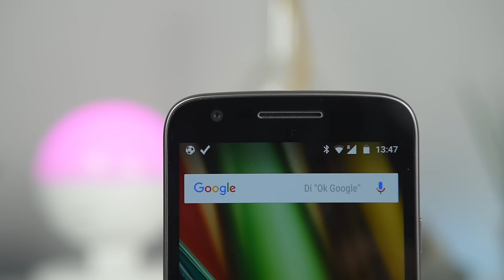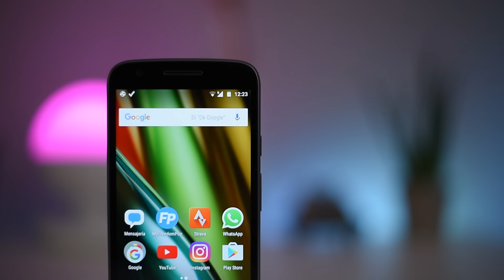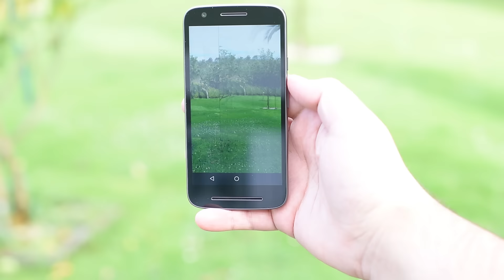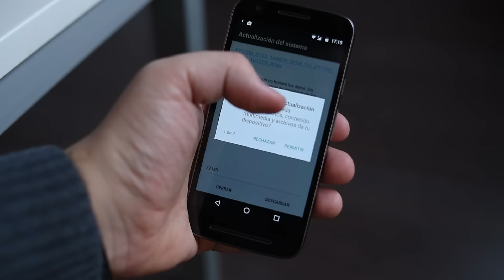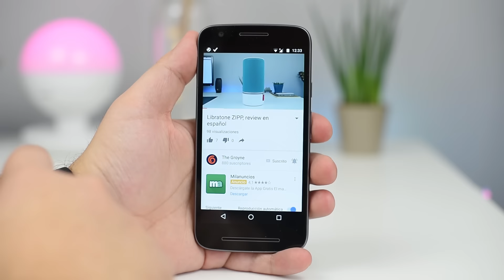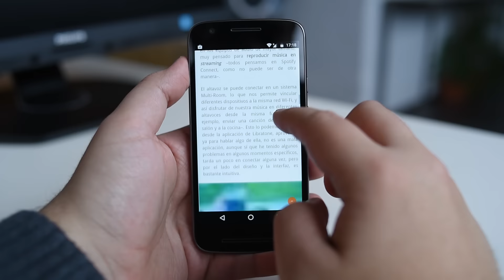Motorola Moto E3, review en español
Compra tu Motorola Moto E3 en Amazon al mejor precio

Este es nuestra review del Motorola Moto E3, uno de los terminales más económicos de las grandes marcas, la realidad es que tiene un rendimiento mejorable y no destaca especialmente en nada, aunque es cierto que por más o menos 120 euros, no tiene ningún punto débil.